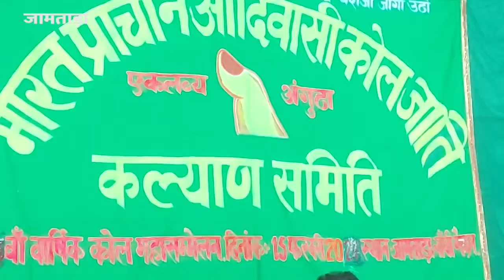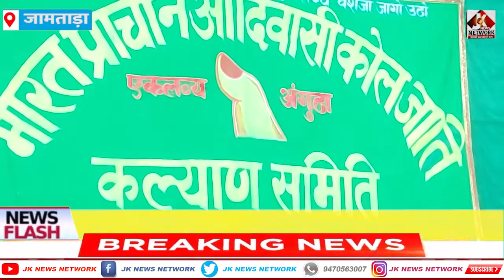JAMTARA ||कोल सम्मेलन || JK NEWS NETWORK